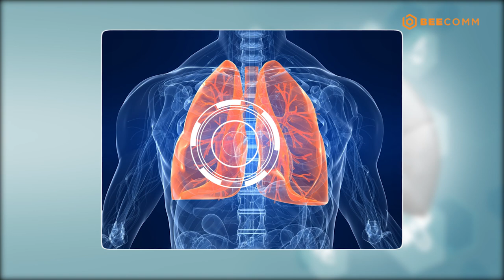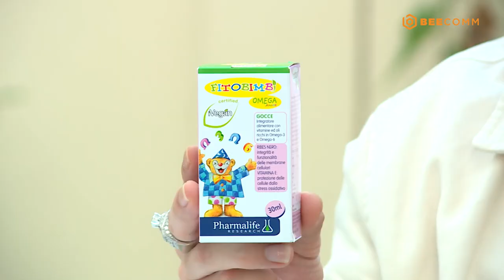Bác Sĩ Nhi Khoa | Tập 2 FULL: Phụ huynh thờ ơ với chứng CHẬM NÓI ở trẻ nhỏ và những điều cần lưu ý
👉 Chương Trình Bác sĩ nhi khoa phát sóng lúc 17:50 -18:10 Chủ nhât hàng tuần trên HTV7
👉 Cảm ơn nhãn hàng Fitobimbi Omega Junior đã đồng hành cùng Chương trình